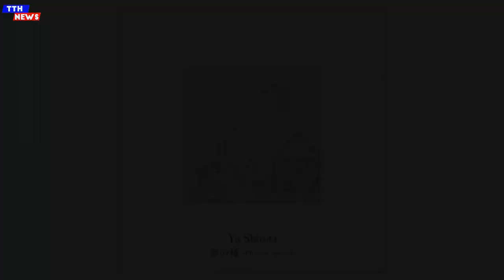TTH- 城田優、デジタルシングル「夢の種～I’ll be by your side」をリリース